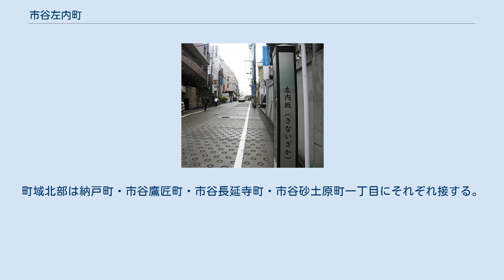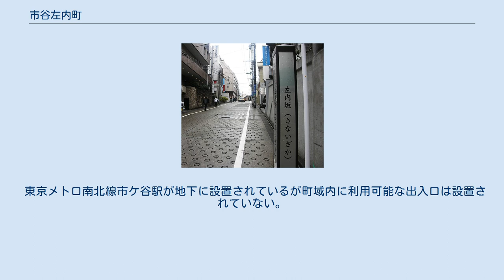市谷左内町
日本 」 東京都 」 新宿区 」 市谷左内町 市谷左内町（いちがやさないちょう）は、東京都新宿区の町名。
 新宿区東部に位置する。
町域北部は納戸町・市谷鷹匠町・市谷長延寺町・市谷砂土原町一丁目にそれぞれ接する。
東部は市谷田町一丁目に接する。
南部は市谷八幡町・市谷本村町にそれぞれ接する。
西部は市谷加賀町に接する。
市谷左内町は市ケ谷駅の西側の一角にあたる。
町域の西南に左内坂という坂があり、この左内坂に面する市谷本村町地内の防衛省の裏門は、「左内門」と呼ばれる。
 住宅地の地価は、2017年（平成29年）の公示地価によれば、市谷左内町22番の地点で92万1000円/m2となっている。
 1990年代半ばに差し掛かる頃より業務の拡充を図る大日本印刷の関連施設が増加していった。
 由来は、この地を開いた名主・島田左内に由来する。
 2017年（平成29年）12月1日現在の世帯数と人口は以下の通りである。
 東京メトロ南北線市ケ谷駅が地下に設置されているが町域内に利用可能な出入口は設置されていない。